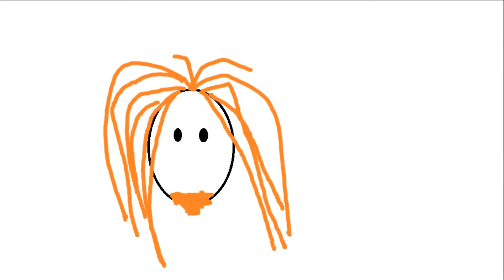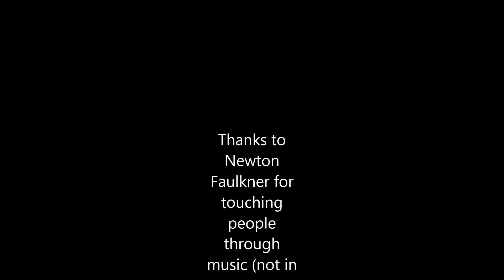Newton Faulkner - Lullaby (Soundscam Edit)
Love the original but always thought it could have a little something extra...